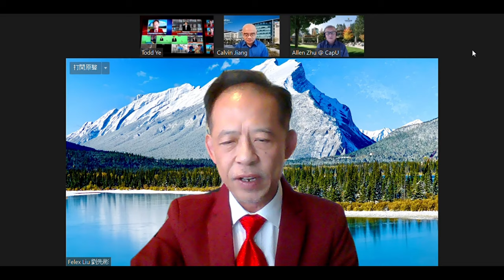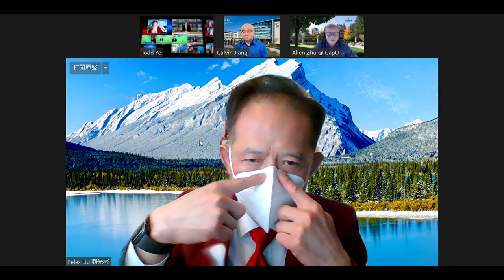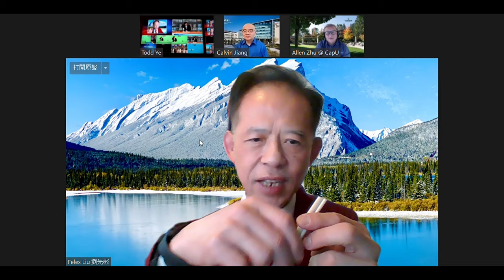2021-07-23 兩岸三地加國情 - 國境重開與疫情分析